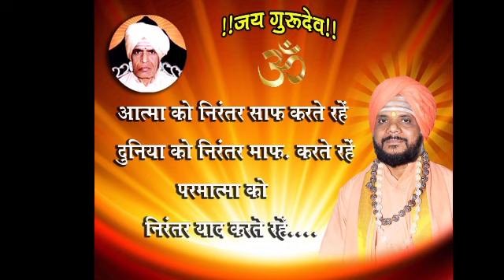Vavlu gurula Aarti guru hi Aarti full ववाळु गुरुला आरती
Sant sadguru manmath mauli
Sant sadguru shivling shivachyary
And Shiva and shivachyary Aarti guru hi Aarti
Anjali music store